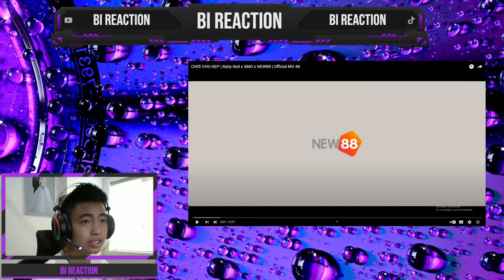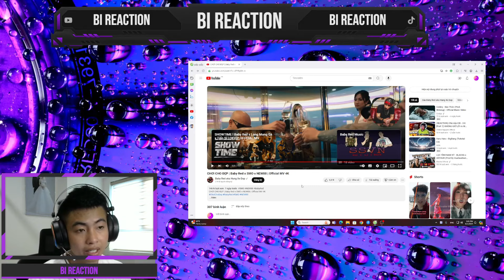Reaction CHƠI CHO ĐẸP | Baby Red x SMO x NEW88 | Official MV 4K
Mọi người hãy ủng hộ mình bằng 1 đăng ký + 1 tym nhé...Yêu mọi người !